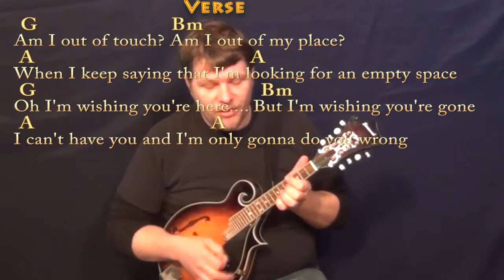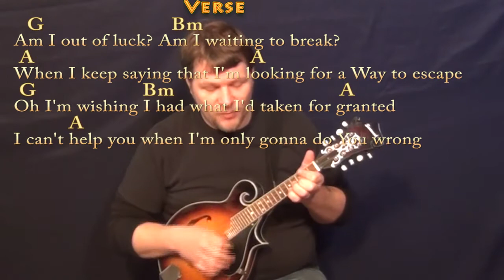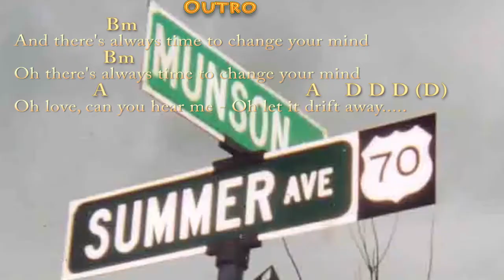Shots (Imagine Dragons) Mandolin Cover Lesson with Chords/Lyrics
Woohootiehoo and Best of luck! TALKING WITH THE GUITAR

PLAYLISTS FROM MUNSONMUSICLIVE:
MUNSONCOVERS GUITAR LESSONS IMAGINE CHART ...